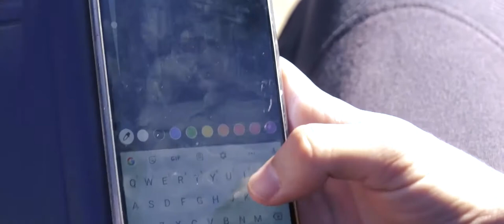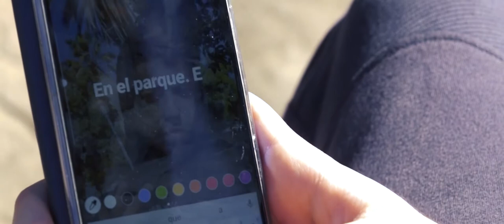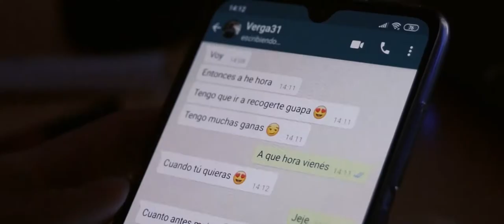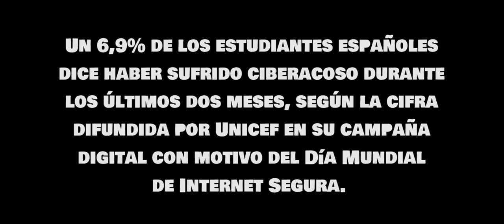CLICK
Cortometraje realizado en el CIIAC (Curso Intensivo de 16 horas de Interpretación ante la Cámara) impartido por César Déneken